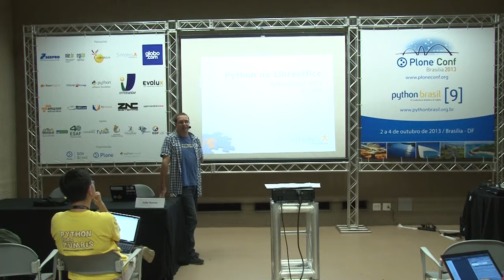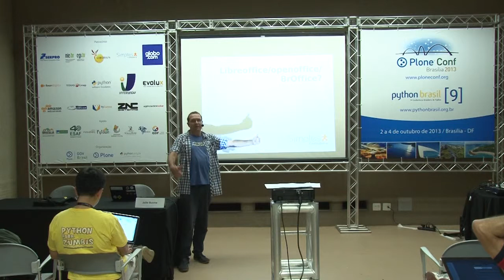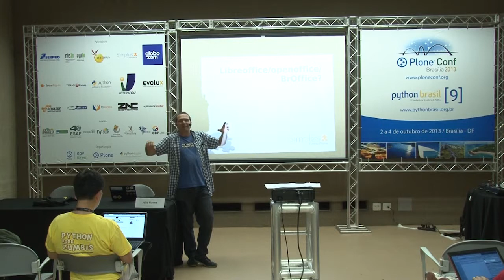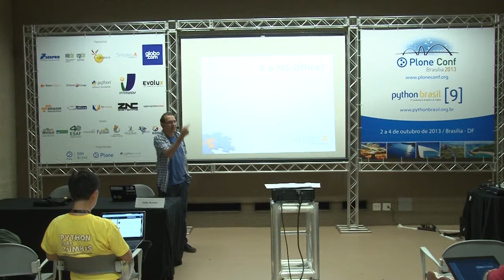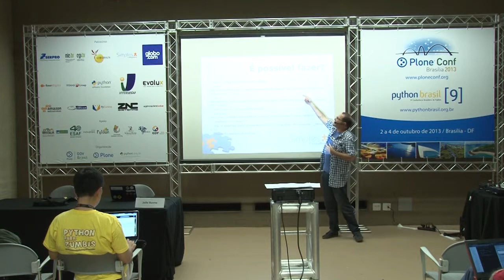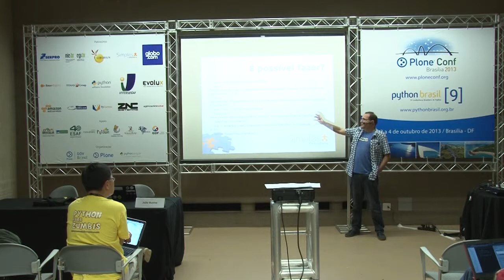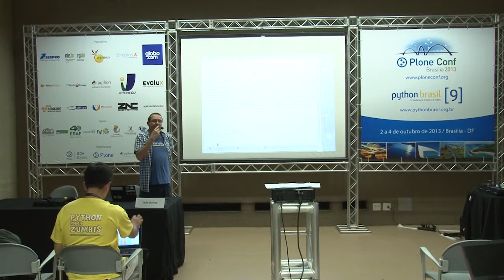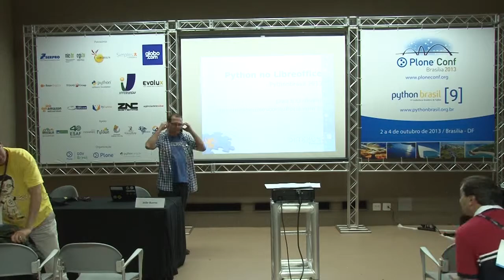Python dentro do LibreOffice